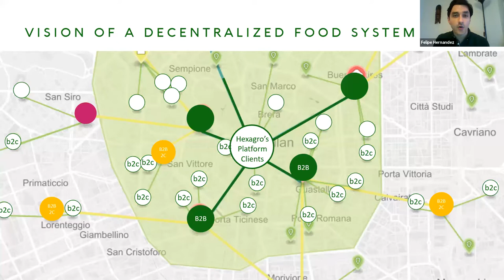Urban, Hyperlocal Supply Chains with Maeva Dang and Felipe Hernandez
The Open Conversation was led by Maeva Dang and Felipe Hernandez. Maeva is the Project Engineer at White Lioness Technologies and TFF Regional Coordinator for Europe, who has completed her Ph.D. studies in Engineering Sciences. During her studies, she researched and published papers on Urban Parametric Design and Green Infrastructure Planning.

Felipe Hernandez is a TFF Ambassador in Milan and the CEO and founder of Hexagro Urban Farming, a company that develops modular, scalable and automated vertical gardens to grow healthy food into any interior with a vision to make collaborative urban farming a regenerative solution to decentralize food production, enhance its supply chain and increase food quality within cities.

Panellists: Marie Brueser (TFF Engagement Officer), Lisanne Meulendijks (Europe TFF Ambassador), Henry Gordon-Smith (Founder & CEO of Agritecture), Ricardo Ramirez-Gonzalez (2019/20 TFF Space Colonisation Prize Winner with GrowCab), Hiranga Rasila Goonawardena (Architect and 2019/20 TFF Participant)